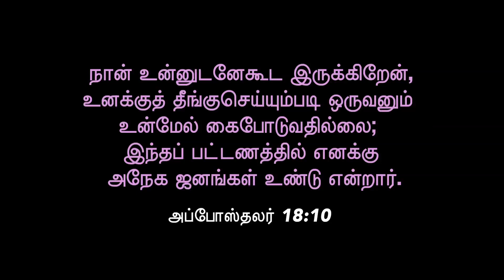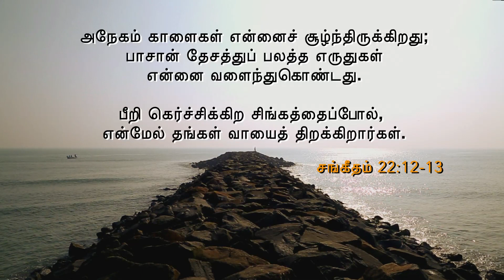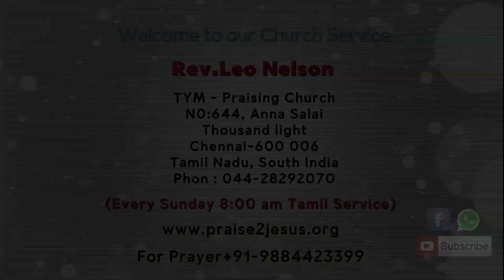MAY 2019 Promise Message | Pas. Leo Nelson | TYM Praising CHURCH | Bible Sermons in tamil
Tamil Christian Messages | Best Tamil Christian Messages | Christian Promise Messages | MAY Promise Message | 2019| Pas. Leo Nelson | Tamil Christian Messages | TYM Praising Center |

WATCH OUR THUTHI TV @ARASU CABLE
CHANNEL NO-167